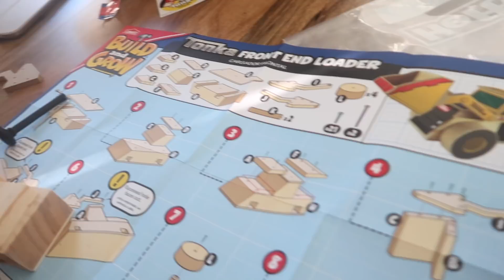DID VEGANISM CHANGE US? Are We Still The Same People?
Please read the below before commenting!

This vlog has potential controversial topics. I debated for days about whether we would share our real feelings on what is happening right now. But, one thing we have always been is honest with you guys, even when it goes against the norm - so ultimately we decided we weren't going to start doing the opposite now. We ask that you be respectful in the comments to one another, and us. Regardless of what is really happening behind the scenes, a lot of people are being negatively impacted right now by what is going on. This is not an easy situation for so many. Please be kind 💛

Different opinions as always are welcome...when they are respectful. Hearing people's opinions when they differ from yours is such an important part of learning to understand others and have compassion for people. But, you can not come to an understanding if your response is not written with tact and grace. Any comments, whether in agreement with us or not - will be deleted if they are not respectful.

FAQ ⤵︎

WHY DID WE START VLOGGING? Our unexpected viral wedding video pushed us to start posting videos more! Arianna started with cover songs and after doing the Husband Tag with Ryan, we were asked to vlog. So we decided to try it and we LOVE it 5 years later. We now post vlogs every Tuesday and Thursday!

ARIANNA HAD A SERVICE DOG? Arianna had a service dog for 7 years. Levi has now since passed away. Arianna has PTSD (Post Traumatic Stress Disorder) from her child and teen years. Greyson (Grey) is her service dog in training. He is being trained to do PTSD task work and will be learning additional mobility work to help Arianna with her Ehlers-Danlos Syndrome.

WHY DID WE MOVE STATES? We used to live in Illinois and moved to North Carolina in September of 2017. We have always talked about moving out of Illinois eventually! As a family we decided that North Carolina seemed like a good fit for us. Ryan found one of his dream job opportunities, and so we moved to NC as soon as the company made him an offer!

ARE YOU A VEGAN FAMILY OR JUST PLANT-BASED? Arianna and the girls are vegan. As a family we eat plant-based.

We so appreciate that you guys took the time to send our family letters and gifts. Being that we promote minimalism, we want to make sure that we as creators are displaying that way of living in every sense.

PHONETIC SPELLINGS ⤵︎
Ryan / ry∙in
Arianna / are∙ee∙ah∙nuh
Revelynne / reh∙vuh∙lynn
Aerilee / air∙uh∙lee
Rensly / ren∙zlee
Pflederer / fleh∙dur
Levi / lee∙vye (passed away)
Daisy / day∙zee
Callie / cal∙ee
Greyson / grey∙sun
Skye / Ss-cye

MUSIC INFORMATION ⤵︎

INTRO :
LANDON AUSTIN - READY FOR ANYTHING